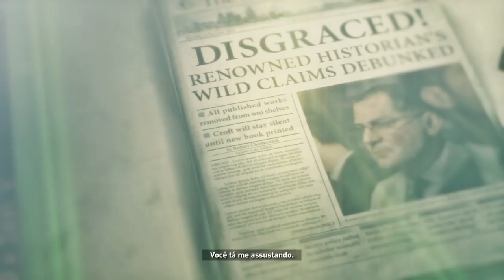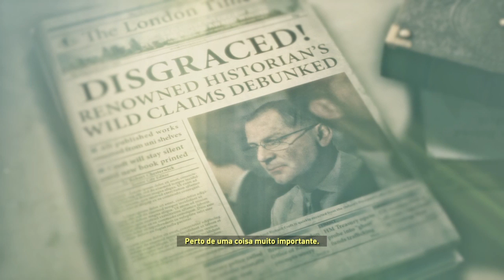Rise of the Tomb Raider_20161101170216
Niçe day playing Tomb Raider!